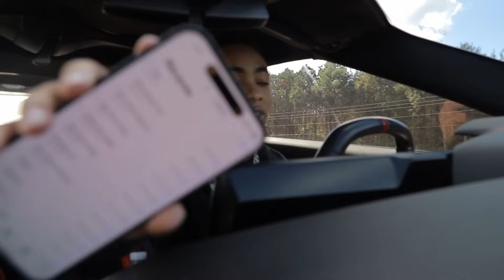FIRST DEMON 170 IN WORLD!